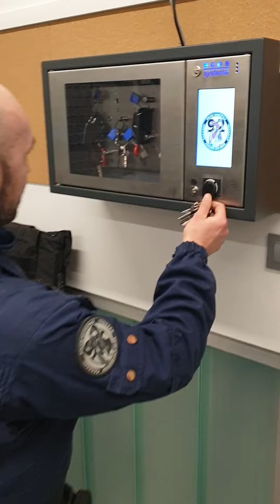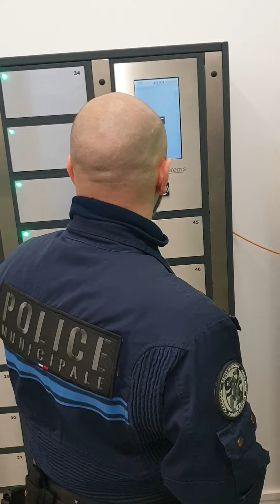Police municipale Asnieres sur Seine